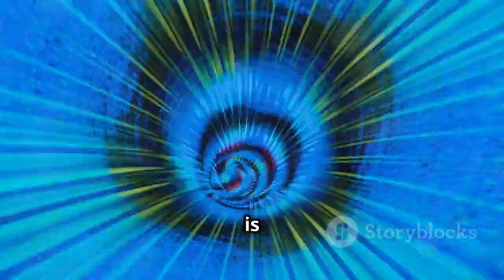Voyager 1 Discovers a Surprising New Zone at the Edge of Deep Space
Voyager 1 has once again reshaped our understanding of the cosmos. After decades of traveling beyond the planets, the legendary spacecraft has detected an unexpected new region at the edge of interstellar space — a place unlike anything scientists predicted. In this video, we break down Voyager 1’s latest findings, what this strange new zone means for our understanding of the universe, and how it could redefine humanity’s view of deep space.

From unexplained plasma behavior to mysterious energy patterns, Voyager 1’s new data is opening doors to discoveries no one saw coming. Join us as we explore what NASA has revealed and why this discovery matters more than ever.

Timeline

00:00 – Introduction: Voyager 1’s new mystery
00:45 – Quick recap: Voyager 1’s journey so far
01:30 – What scientists expected to find
02:15 – The surprising new region revealed
03:20 – Strange plasma and energy patterns
04:15 – Why this discovery shocked NASA
05:10 – What this region tells us about interstellar space
06:05 – How Voyager 1 detected the anomaly
07:00 – Implications for future deep space missions
08:00 – Expert reactions and scientific debate
08:50 – What comes next for Voyager 1
09:20 – Final thoughts & closing remarks